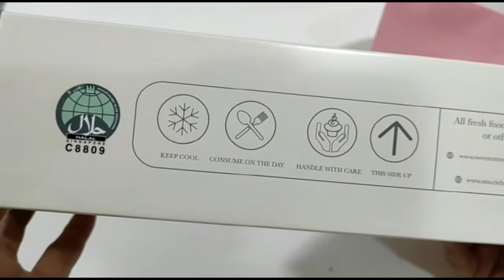Unwrapping Sweetest Moments Gift Box